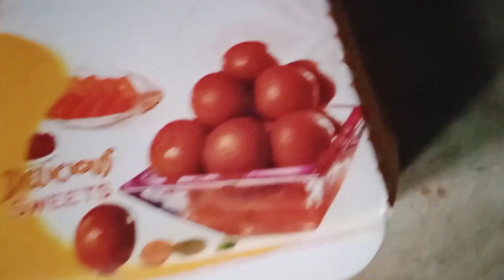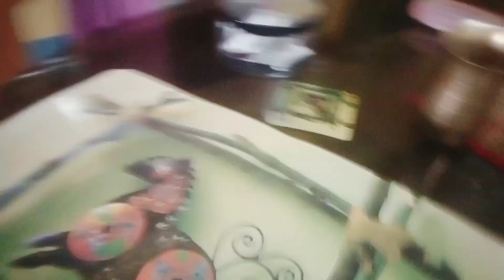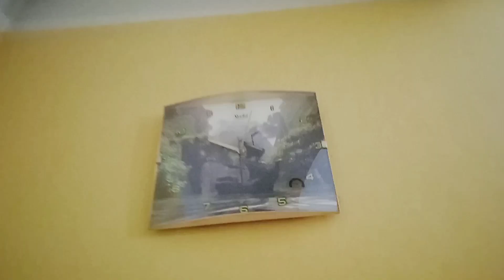কোথায় গেলাম যে সেখানে শয়ে শয়ে লোকজন আসলো।খুব ভালো কাটল অক্ষয় তৃতীয়া।।।lifestylewithrupali